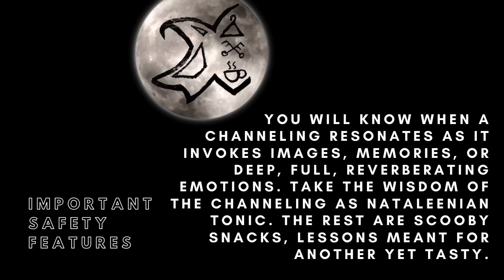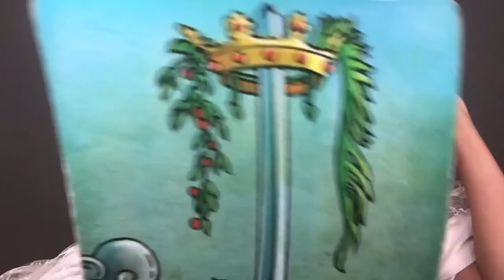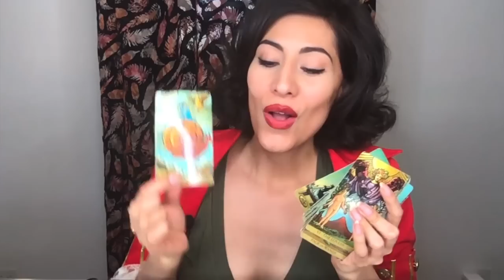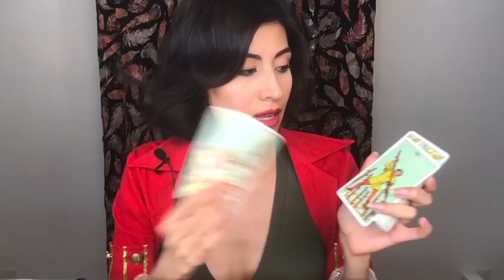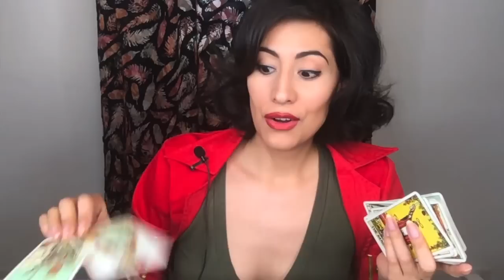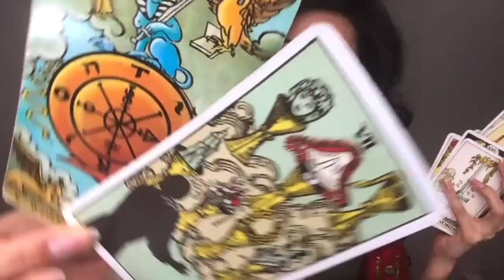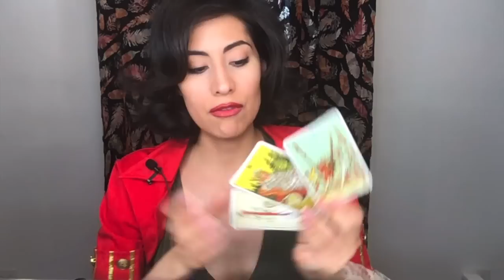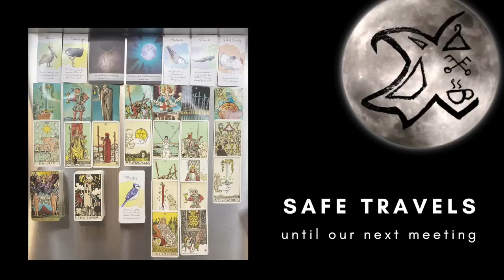✨AN ENCHANTING BREAKTHROUGH✨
Currently Reading:

Upcoming Classes of Tarot Talk with WatchNatalee, Astrology 101, and Practical Magic Lvl I, II, and III:

Page of Cups (Tarot Talk)
The Empress (Tarot Talk)
The Lovers (Tarot Talk)
4th, 5th, and 6th Houses (Astrology 101)
7th, 8th, and 9th Houses (Astrology 101)
10th, 11th, and 12th Houses (Astrology 101)

Weeklies for all 12 signs are live-streamed every:

MONDAY:
CAPRICORNER
Capricorn
Aquarius
Pisces
Aries

WEDNESDAY:
Taurus
Gemini
Cancer
Leo

FRIDAY:
Virgo
Libra
Scorpio
Sagittarius